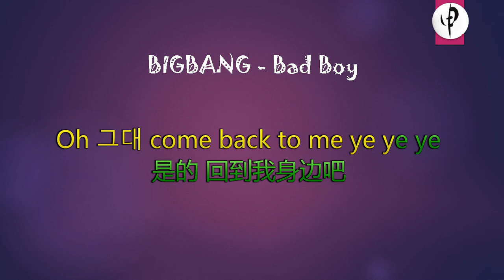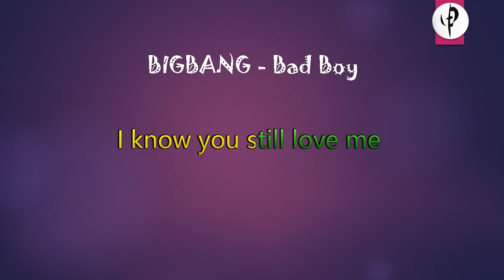BIGBANG - Bad Boy